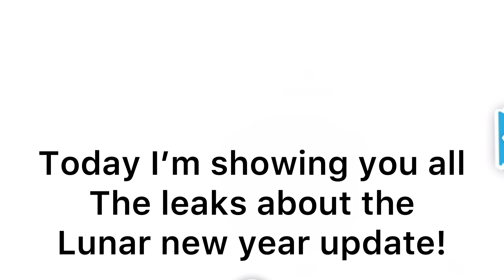The Lunar New Year Update Release Date in Adopt Me! (Roblox)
🔥REAL LIFE MERCH!!
Off sale at the moment sorry :(
💫ROBLOX GROUP!
🔥ROBLOX MERCH!
🌈ROBLOX PROFILE!